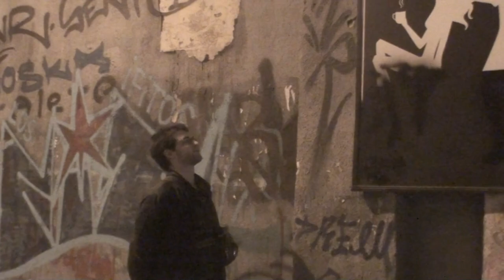პელარგონია - HERACLITUS (Official Music Video)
The third track from our upcoming EP! 🌸

Where's my smile?

See you at Tbilisi Open Air